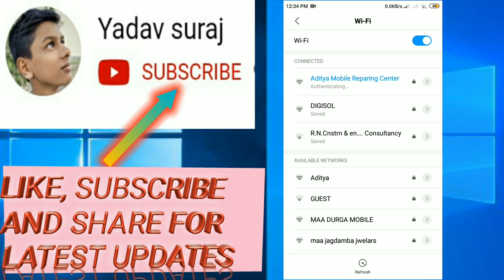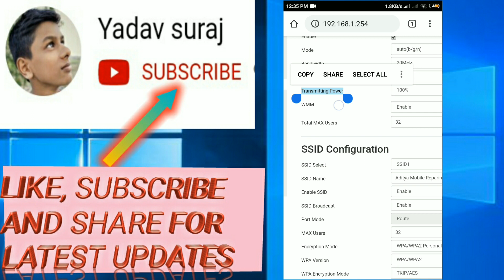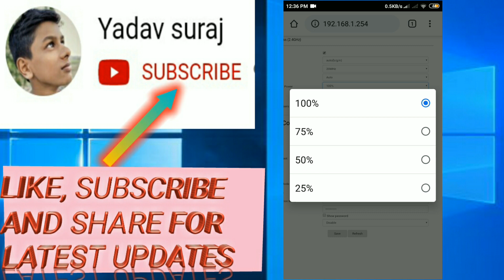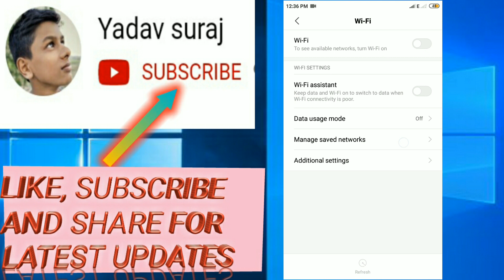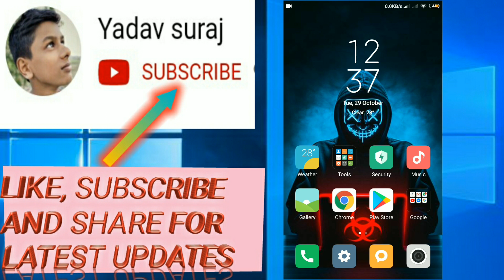How to increase or decrease the range of SUBISU NOKIA router WiFi.........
By YADAV SURAJ.
WELCOME TO YOU ALL VIEWERS AND YOUTUBERS